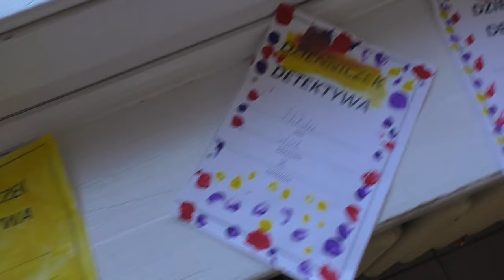Biwak Zuchowy, kwiecień 2018. Zajęcia programowe.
Festiwalowy biwak gromad zuchowych to już nasza mała tradycja. Co roku gromadzimy się na specjalnym wyjeździe, aby wspólnie pośpiewać i przeprowadzić festiwal. Najważniejsza jest oczywiście wspólna zuchowa zabawa!

Zdjęcia: Oliwia Trela, Mania Zalotyńska